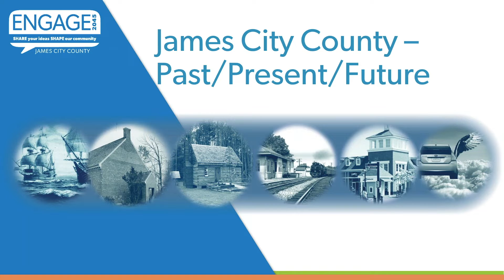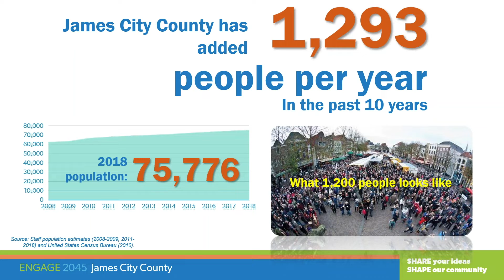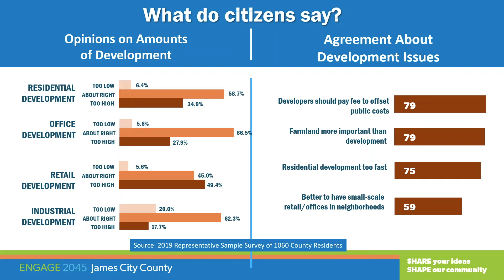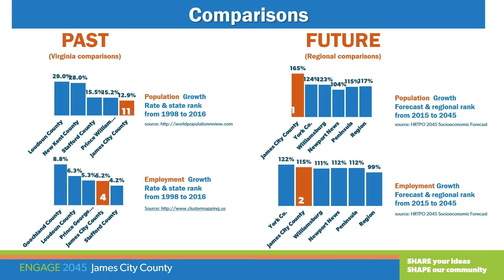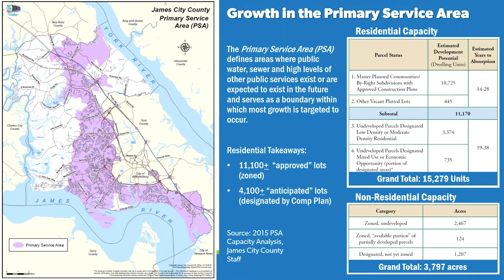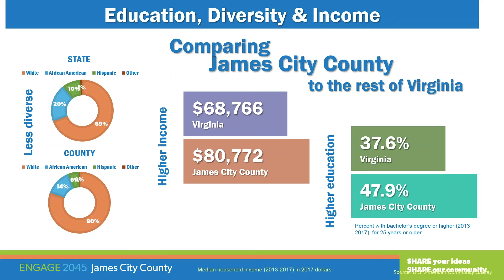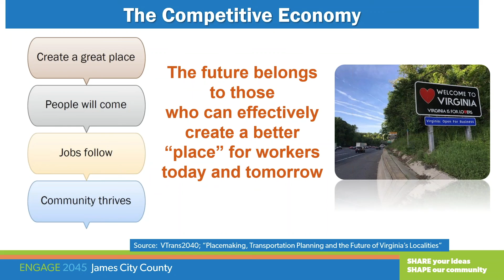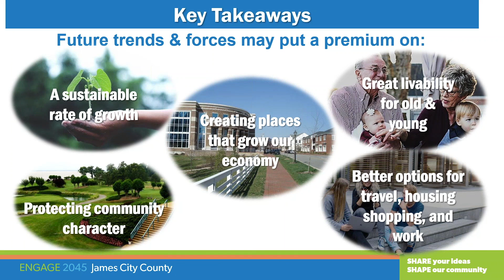Engage 2045: State of the County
Presentation about the state of James City County in relation to demographics, population, citizen survey results and housing. for information about our upcoming meetings, ways to get involved and for more information about the Comprehensive Plan update!